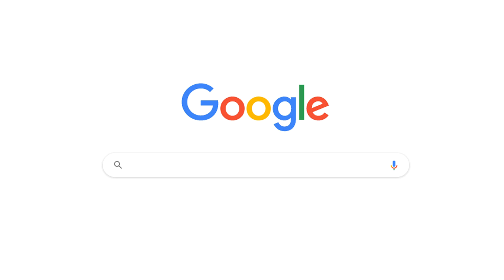[부산점집] 이재명 경기도 지사 사주풀이 했더니 다음 대통령 당선??? 이낙연 의원님은.......? [호랑이보살]-해운대점집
오늘은 핫하신 이재명 경기도지사님 사주를 가지고왔습니다
호랑이보살님의 명쾌한 풀이 한번 보러가시죠~~~

[부산점집]
[호랑이보살]
[주소] 부산 해운대구
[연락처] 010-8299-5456